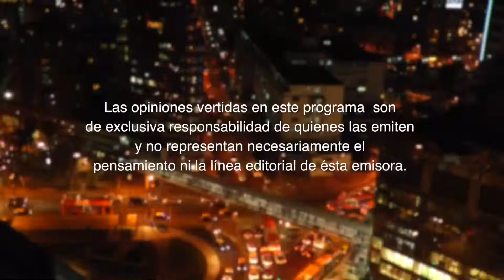ME LATE - cap 94 bloque 4, 15-12-2014 Despedida